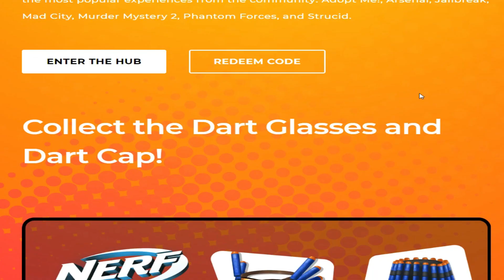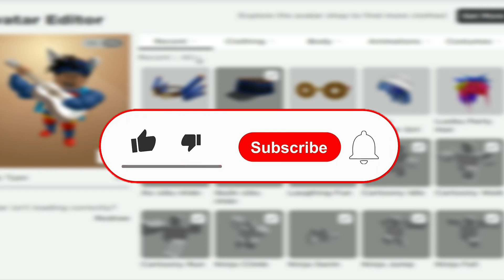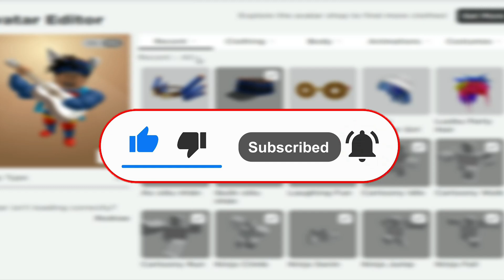Event Roblox | Hướng Dẫn Cách Lấy 2 Vật Phẩm Dart Glasses và Dart Cap Từ Event Neft Hub | Dũng Bựa